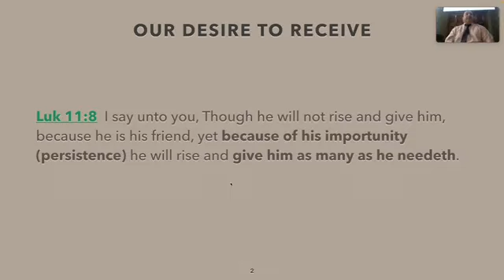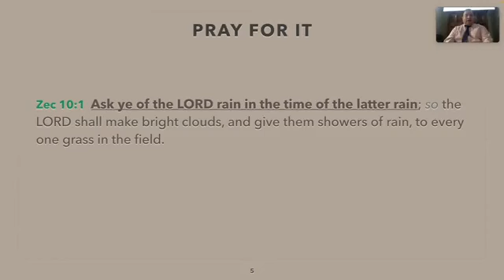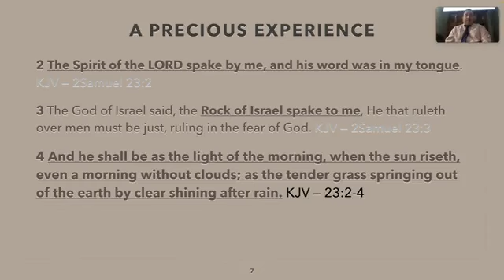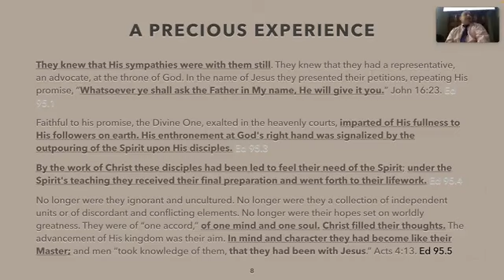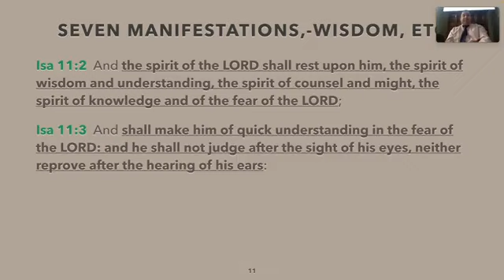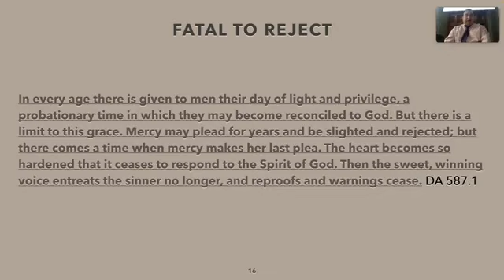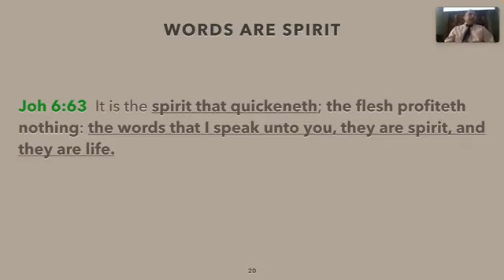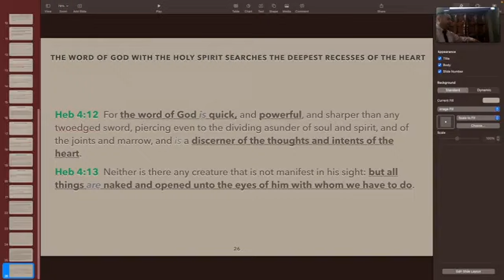Receiving the Holy Spirit of GOD & Christ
Here is what the bible says about recieving the Holy Spirit.